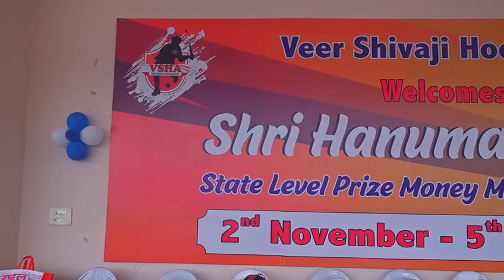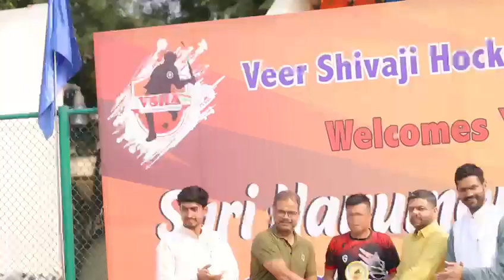Field Hockey Tournament Shri Hanuman Cup 2023